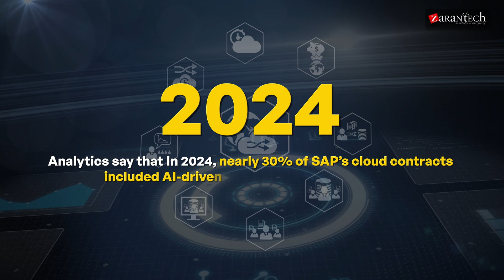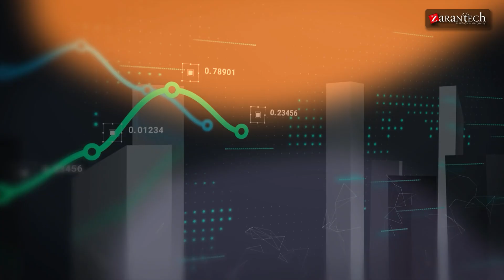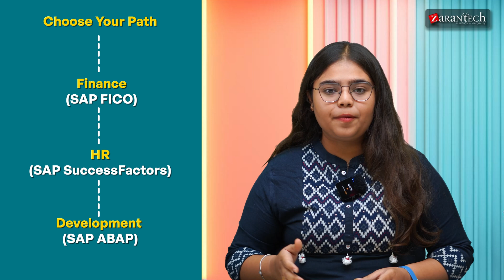Is SAP STILL a SMART Career to Move in 2025? | ZaranTech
In 2025, is a profession in SAP still feasible?  It's critical to reevaluate the labor market and determine whether SAP is still a wise career choice in light of the emergence of new technologies and shifting corporate environments.  In this video, we'll examine the demand, employment possibilities, and growth prospects in the SAP sector as they are right now.  Whether a beginner or an experienced professional, this video offers important information to help you choose your career route.  Prepare to learn the real story of SAP's continued relevance in 2025 and beyond!

In this Video, we cover:
✅ SAP’s market relevance and job demand in 2025
✅ Career opportunities in modules like FICO, ABAP, SuccessFactors, and more
✅ Salary potential for SAP professionals ($50K – $120K +)
✅ How AI, cloud, and automation are shaping SAP careers
✅ Is SAP training worth the cost? ROI explained
✅ How to start your SAP journey step-by-step

Since SAP systems handle more than 77% of global transaction income, businesses in a variety of sectors, including IT, retail, finance, and healthcare, are actively seeking SAP-certified personnel.

👉Specialized Knowledge
👉Industry Recognition
👉Increased Efficiency
👉Better Decision-Making
👉Adaptability
👉Networking Opportunities
👉Personal Development
👉Job Security

👉 Assessments
👉 Lab Documents
👉 E-Books
👉 Certification Guides
👉 Configuration Docs
👉 Cheat Sheet